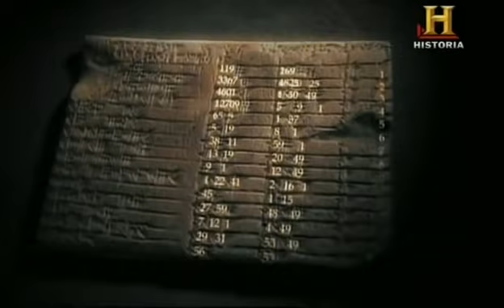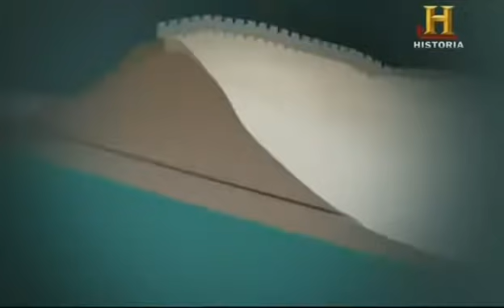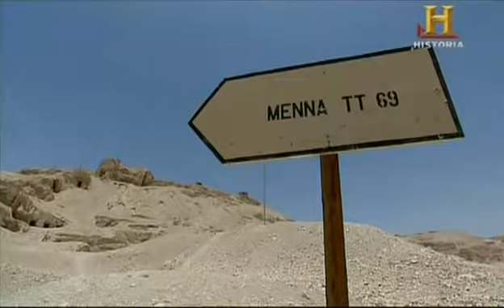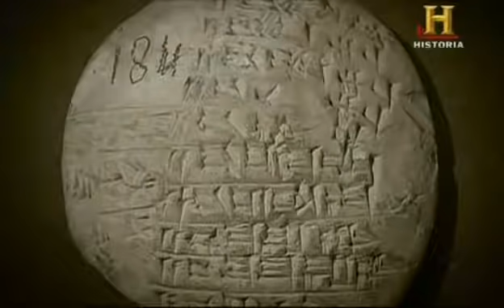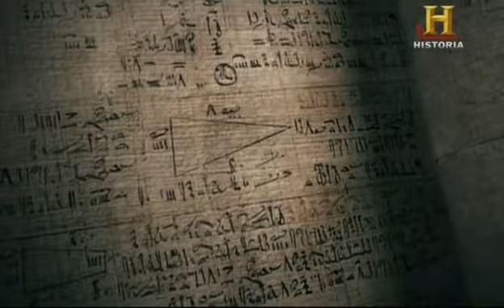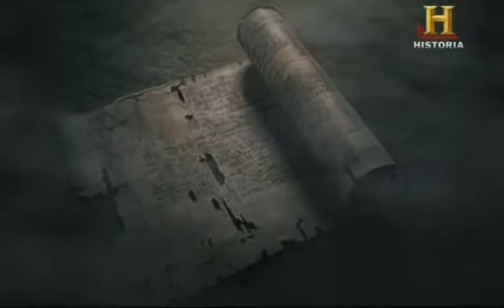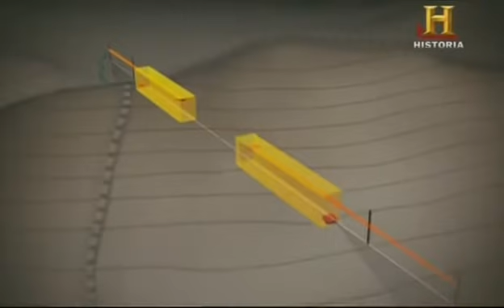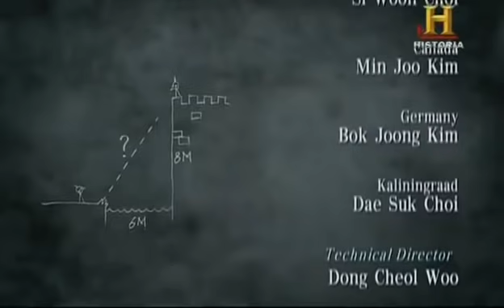Documental - El legado de Pitagoras